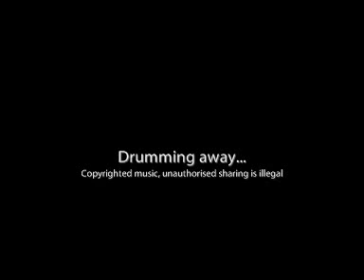Spanish Drummer - made on Garageband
Forget the siesta...